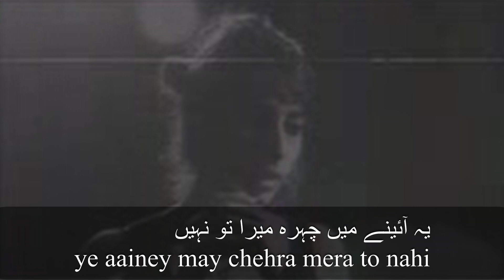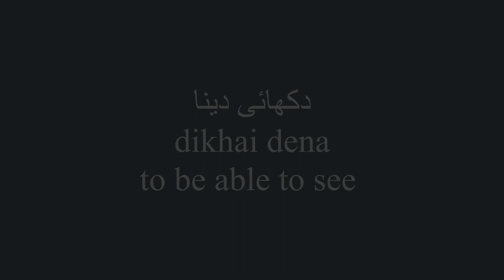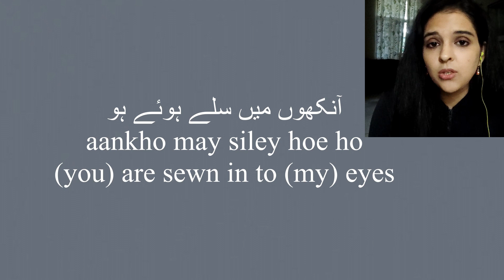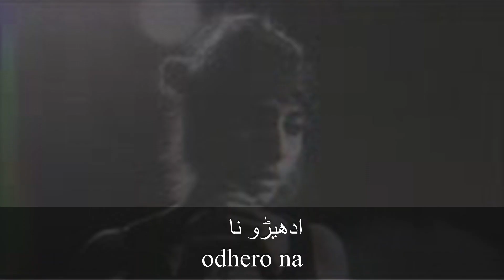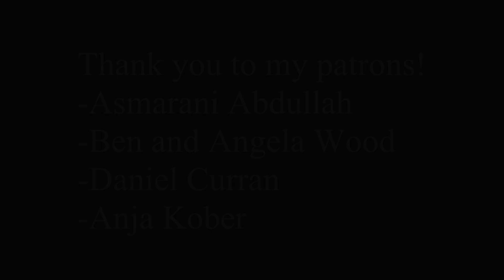Learn Urdu with a Song "Udhero Na ادھیڑو نا"" by Urooj Aftab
To have a private lesson with me, you can visit these web pages: